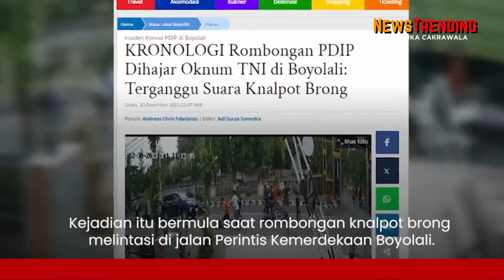Kronologi Pendukung Ganjar-Mahfud Dihajar Oknum TNI Di Boyolali |NewsTrending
Kodam IV/Diponegoro melakukan penyelidikan dan pendalaman terkait kasus dugaan penganiayaan yang diduga dilakukan oknum anggota TNI terhadap rombongan PDIP pendukung pasangan calon Ganjar Pranowo - Mahfud MD pada Sabtu (30/12/2023).

Sejumlah oknum anggota TNI yang diduga melakukan penganiayaan diduga berasal dari Kompi B Yonif Raider 408/Sbh.

Informasi sementara peristiwa yang terjadi di Jalan Perintis Kemerdekaan, Kabupaten Boyolali tersebut terjadi secara spontanitas karena adanya kesalahpahaman antara kedua belah pihak.

Hal itu diungkapkan oleh Kapendam IV Diponegoro Kolonel Richard Harrison.

"Awalnya sekira pukul 11.19 WIB beberapa anggota Kompi B yang sedang bermain bola voli, tiba-tiba mendengar suara bising rombongan sepeda motor knalpot brong yang oleh pengendaranya dimain-mainkan gasnya saat melintas di jalan Perintis Kemerdekaan Boyolali," terang Richard.

"Seketika itu beberapa anggota yang sedang bermain bola voli tersebut keluar gerbang dan saat itu dilihatnya rombongan pengendara sepeda motor kenalpot brong sudah berlalu melintas di depan Markas Kompi B," tambahnya.

Tak berselang lama, ada lagi dua orang pengendara sepeda motor dengan knalpot brong sedanga memainkan gas sepeda motornya.

Pengendara itu lalu dihentikan dan ditegur oleh oknum anggota TNI.

Oknum anggota TNI menegur agar dua orang tersebut tertib berlalulintas dengan tidak memainkan pedal gas sepeda motor berknalpot brong.

Itu karena menimbulkan suara bising dan mengganggu orang-orang di sekitar jalan.

"Selanjutnya terjadi cek-cok mulut hingga berujung terjadinya dugaan tindak penganiayaan oleh oknum anggota," ucap Richard.

Richard mengatakan Panglima Kodam IV/Diponegoro telah memerintahkan Danyonif Raider 408/Sbh dan pihak Polisi Militer dalam hal ini Denpom IV/4 Surakarta untuk melakukan proses hukum sebagaimana mestinya sesuai prosedur yang berlaku.

Selain itu, mereka juga diminta untuk berkoordinasi dengan para pihak terkait untuk membantu pengobatan terhadap para korban yang saat ini masih dirawat di Rumah Sakit.

"Komitmen Pimpinan TNI/TNI AD untuk menegakkan aturan hukum yang berlaku, oleh karenanya siapapun nanti oknum anggota yang terbukti bersalah dalam kasus penganiayaan tersebut, tentu akan diambil langkah dan tindakan sesuai prosedur hukum secara profesional dan proporsional," ucap dia.

"Saat ini Denpom IV/4 Surakarta masih melakukan pemeriksaan terhadap beberapa anggota yang diduga mengetahui peristiwa dimaksud," tambahnya.